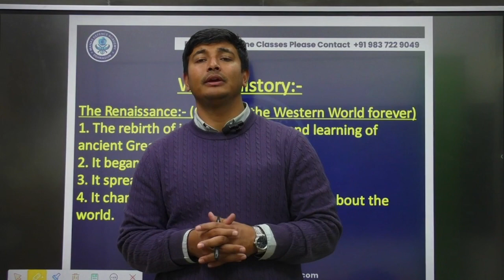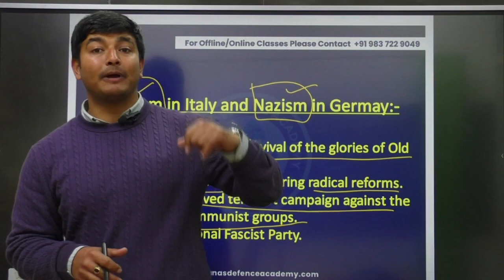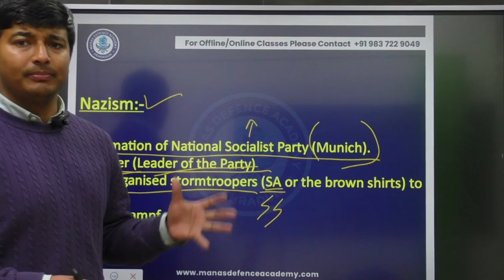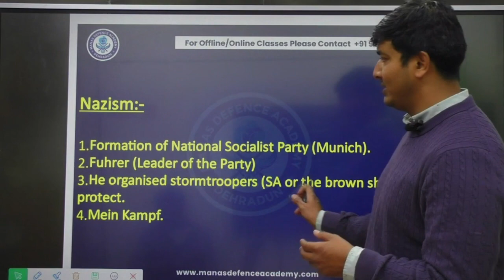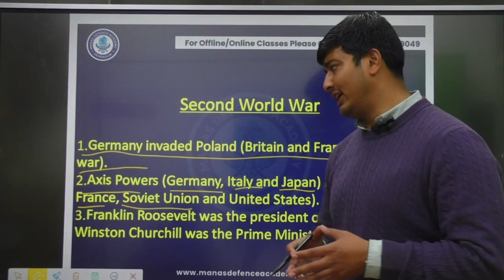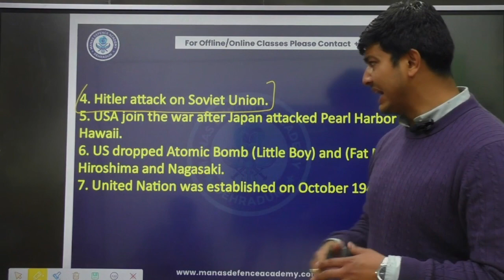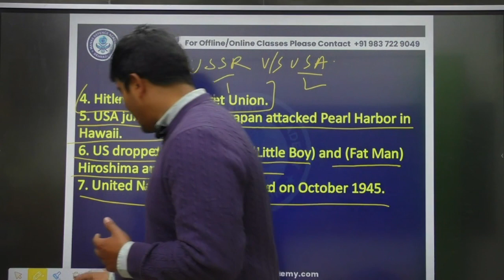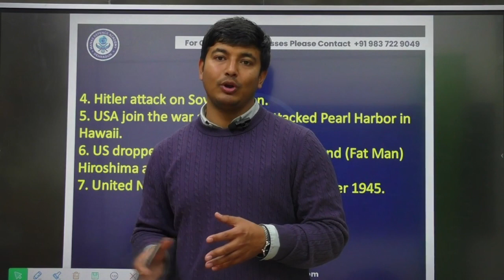विश्व इतिहास | World History | Smart Revision#history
✅ our Courses
    - NDA
    - NDA Foundation
    - AFCAT
    - CDS
    - Army School